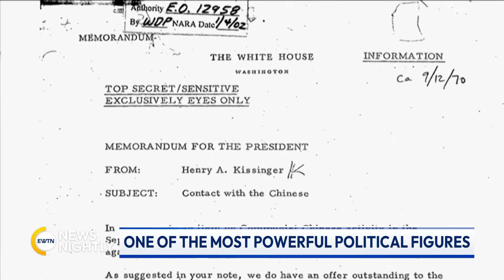EWTN News Nightly | Thursday, November 30, 2023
Tributes are pouring following the death of former US Secretary of State, Henry Kissinger. Congressman Chris Smith chaired a global human rights hearing focused on the imprisonment of Bishop Rolando Alvarez. And, a look at the Catholic vote in US presidential elections.